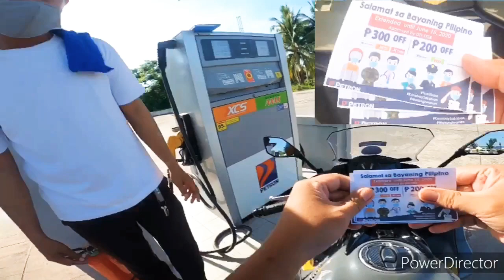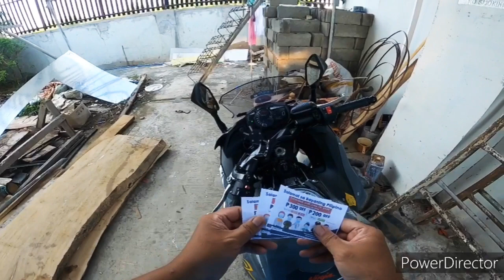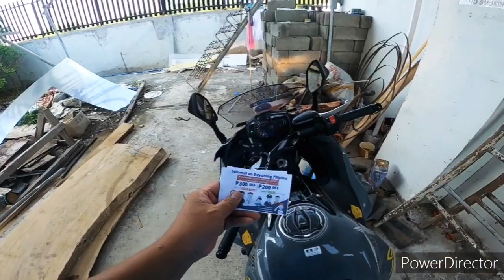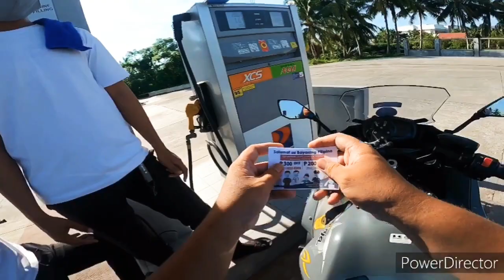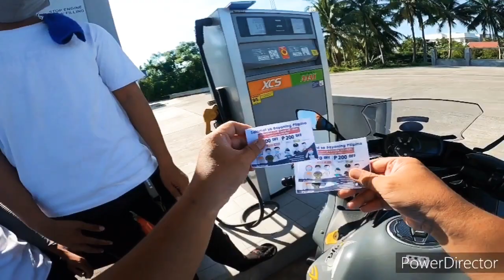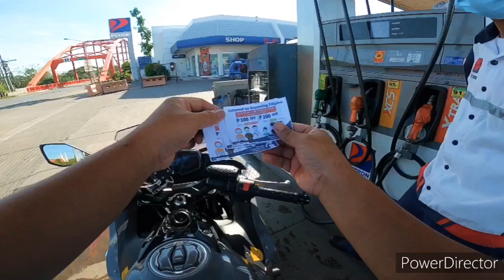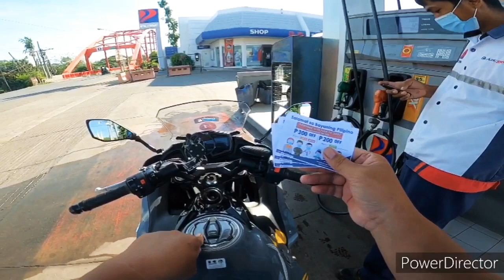Petron GAS Prank | Kawasaki Ninja 650 | KIMM MOTOVLOG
Naisip kong i prank ang mga petron gas stations dito sa amin noong nakahanap ako sa Google ng isang discount coupon sa petron, inedit ko lang para magmukhang kagulat gulat iyong detalye, samahan nyo ako sa aking pag PRANK 😊.

Also Visit my facebook page:
Kimm MOTO VLOG